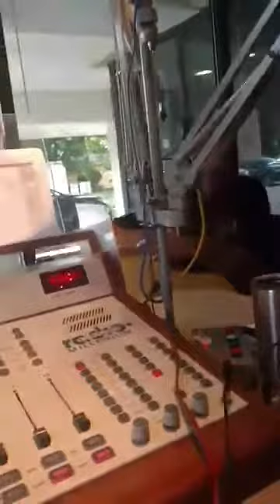John from LoveKILLEDkurt performs “About A Girl” Live on the Radio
Performed live on the radio in preparation for Grunge-A-Palooza!